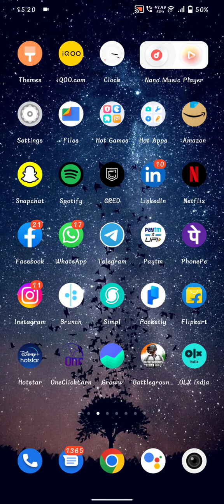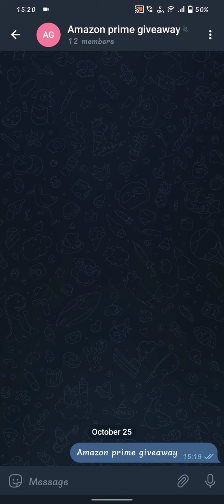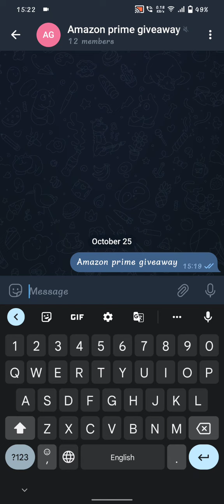Amazon prime Free method | easy and safe method | updated by mobile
like krdo
comment if any doubt come